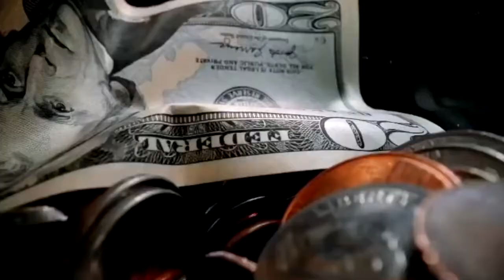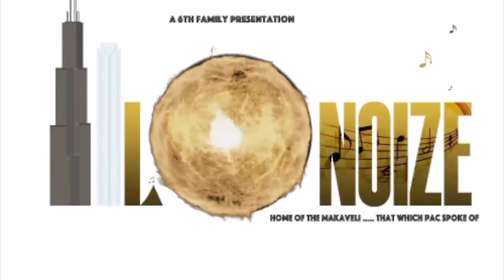ILL O NOIZE of 6 FAMILY MEDIA - "Instrumental" - Crip Walk in Times Square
6th Family Media unleashes Chicago Born Producer ILL O NOIZE to help set the stage for MAKAVELI 2022. All projects are being pushed back to 2022, as we prepare to reveal major announcements this year. Our meetings in Atlanta, Florida and Chicago were very successful. We will be taking 6 FAMILY MEDIA to the next phase, of entertainment. Expect, Shows, Music and Sitcoms next year.